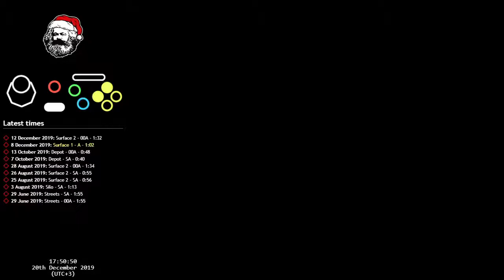Archives Agent 0:16 #2 (NTSC-U) [Input Display]